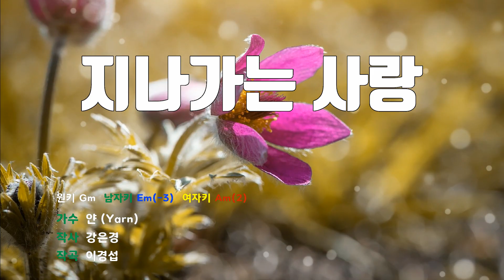[은성 반주기] 지나가는사랑 - 얀(Yarn)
지나가는사랑 - 얀(Yarn)
작사 ː 강은경, 작곡 ː 이경섭